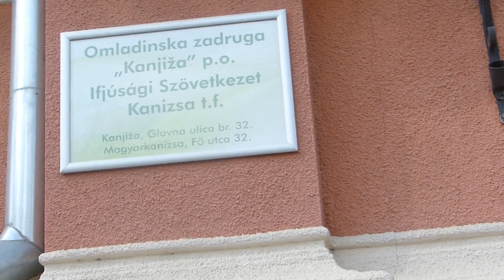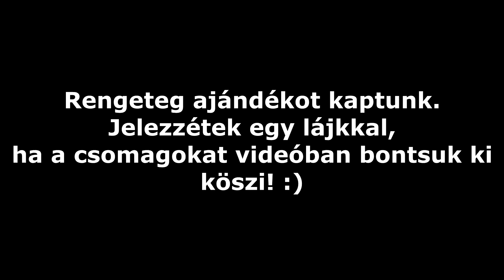ILYEN VOLT A SZERBIAI KÖZÖNSÉGTALÁLKOZÓ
💻 Vas
 ▪ Alaplap: Asus Prime
 ▪ Processzor: AMD Ryzen 5 1600
 ▪ Videókártya: MSI GeForce GTX 1060 6GB
 ▪ Ram: 8GB